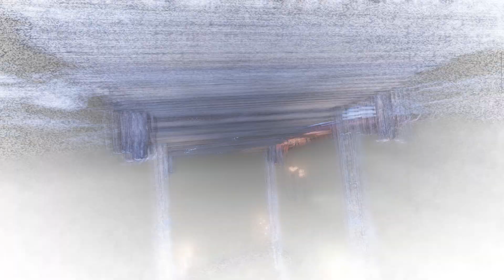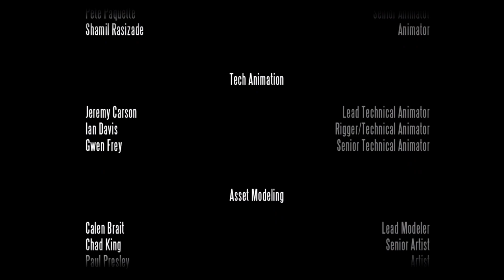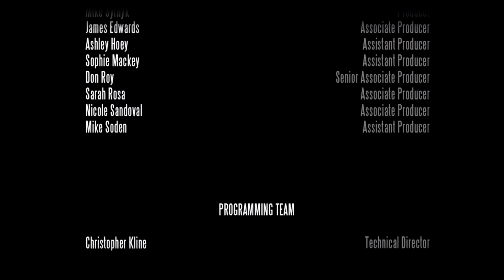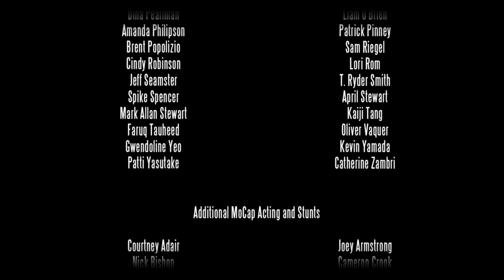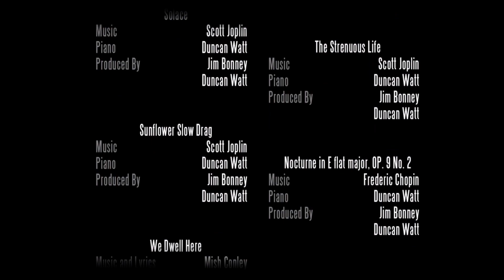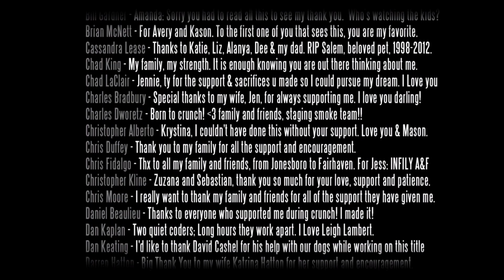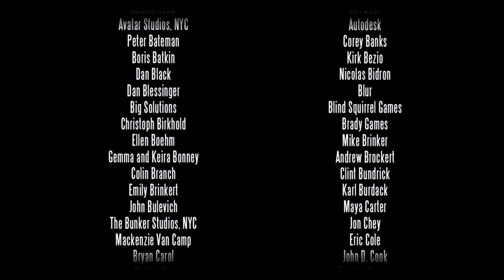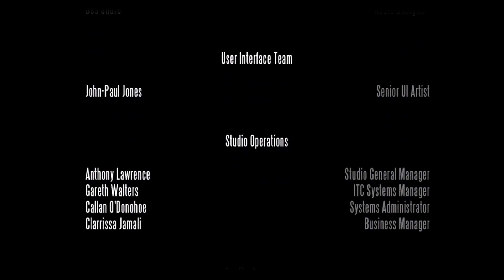Bioshock Infinite (Part 11) Finale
The game is set in the year 1912 and follows its protagonist, former Pinkerton agent Booker DeWitt, who is sent to the airborne city of Columbia to find a young woman, Elizabeth, who has been held captive there for most of her life. Though Booker rescues Elizabeth, the two become involved with the city's warring factions: the nativist and elite Founders that rule Columbia and strive to keep its privileges for White Americans, and the Vox Populi, underground rebels representing the underclass of the city. During this conflict, Booker learns that Elizabeth possesses strange powers to manipulate "Tears" in the space-time continuum that ravages Columbia, and soon discovers her to be central to the city's dark secrets.

The player controls Booker Dewitt throughout the game, eventually working with the AI-controlled Elizabeth. Like previous BioShock games, the player uses a combination of weapons, clothing called Gear that offers unique attributes, and psychokinetic powers granted through Vigors. Elizabeth's powers can also be used to help fight hostile forces. In contrast to the limited spaces of the underwater city of Rapture, the openness of Columbia provides for more dynamic combat, including combat that takes place aboard the city's Sky-Line rollercoaster-like rail system. Downloadable content for the game includes a story-based mission, Burial at Sea, that links Infinite's story to that of the original BioShock game.